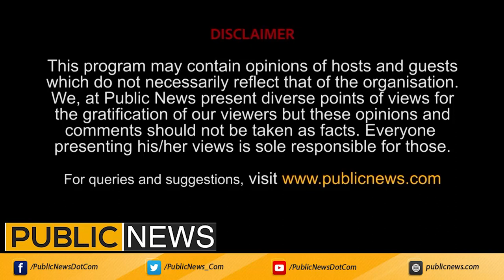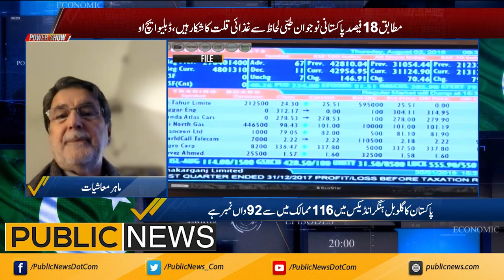Power Show | Maria Rana | Dr Hussnain Javed | Ali Zafar | Nadeem Ul Haque | Zubair Khan| 28 JAN 2023